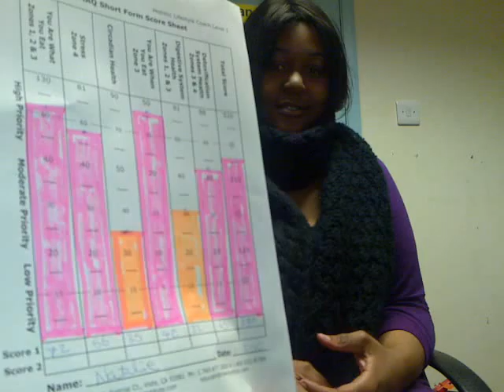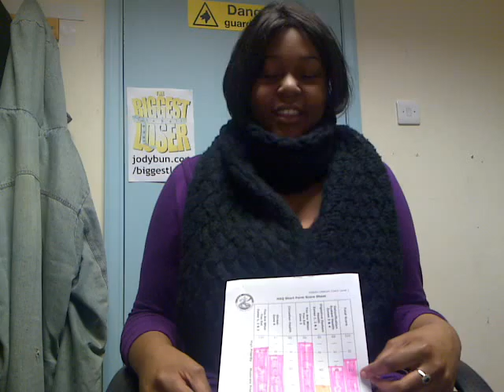Wk 3 - Natalie - Derby's Biggest Loser 2 with Jody Bunting